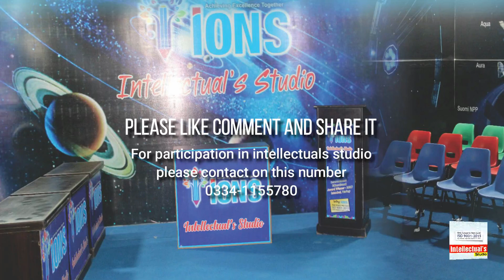IONS Special Ramazan Transmission for Kids. Part: 3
IONS Special Ramazan transmission for kids. Part: 03. (IONS SCHOOL SYSTEM)